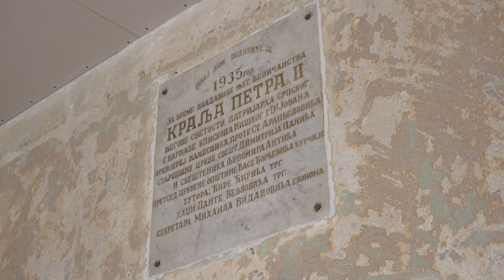REKONSTRUKCIJA PAROHIJSKOG DOMA PAZARSKE CRKVE U ZAVRŠNOJ FAZI 25112021